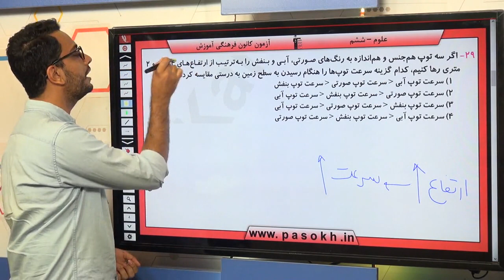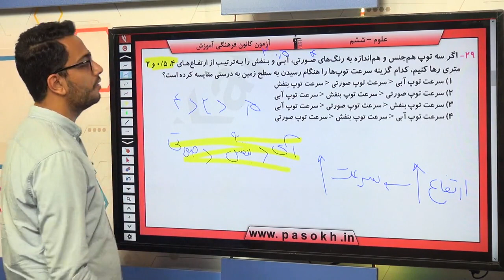پایه ششم دبستان علوم زنگ علوم سوال 29 درصد پاسخگویی 51